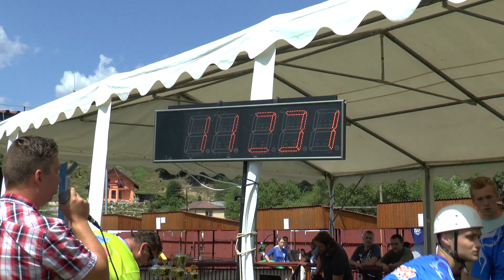Rudinka v Staškove 2.7. 2016